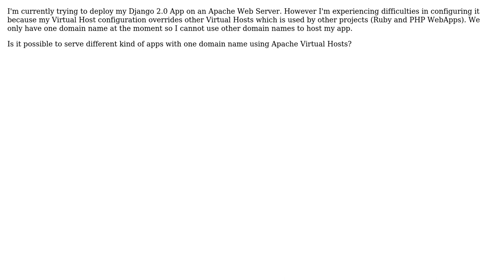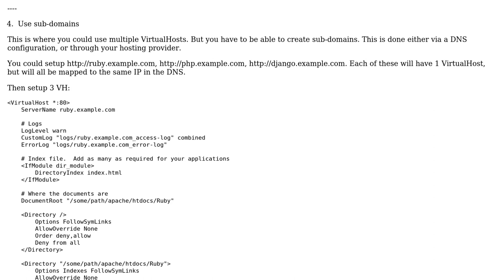How to serve different web apps using one domain name in Apache?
With thanks & praise to God, and with thanks to the many people who have made this project possible! You are responsible for your own actions.